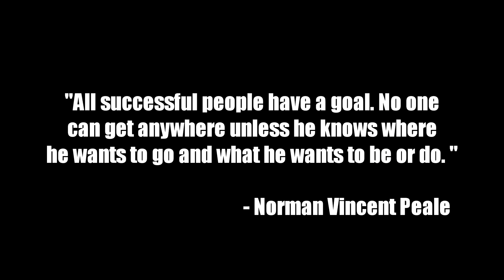The Single Most Important Skill Your Child Needs To Know To Be Successful In Life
Bam Bam Martial Arts
4007 Bellaire Blvd. ii

Bam Bam Martial Arts is a SAFE, BENEFICIAL, and ENJOYABLE martial arts school for anyone, of any age, with varying levels of fitness and ability. Since 2007 we having been teaching muay thai, kickboxing, brazilian jiu jitsu,  MMA, and other martial arts disciplines for 1000's of Houston residents. We look forward to teaching you soon.